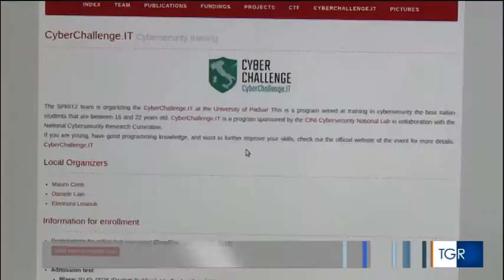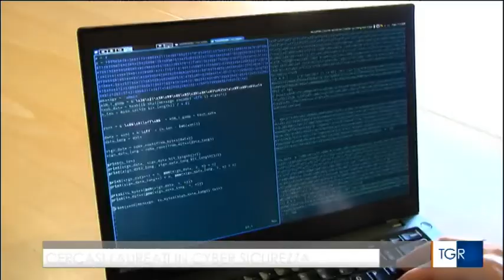TG3 Regione - Cyberchallenge.IT 2018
Il Prof. Conti e la Dott.ssa Losiouk presentano Cyberchallenge.IT, corso di formazione e competizione per giovani appassionati di cyber-security.